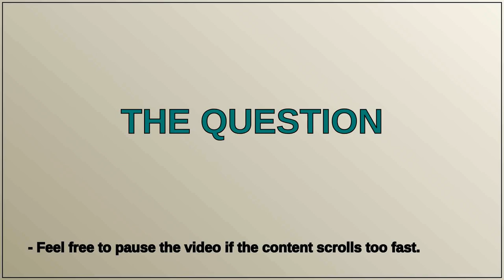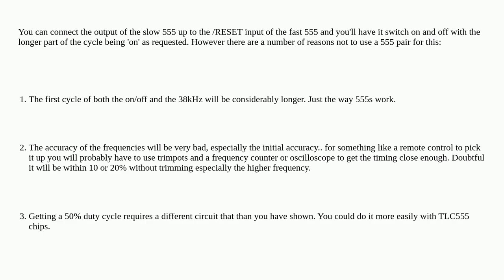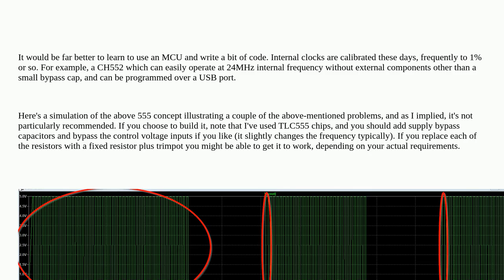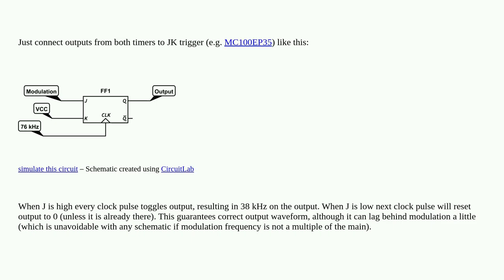Electronics: How to create a 38 kHz pulsating signal using two 555 timers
How to create a 38 kHz pulsating signal using two 555 timers

A special thanks goes out to the community

  555 timer